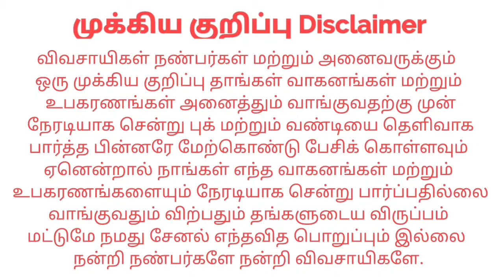New Holland 5510 Excel For sales விற்பனைக்கு | Tractor Tech TT | Tamilnadu Tractor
இடம் : Tenkasi aalankulam